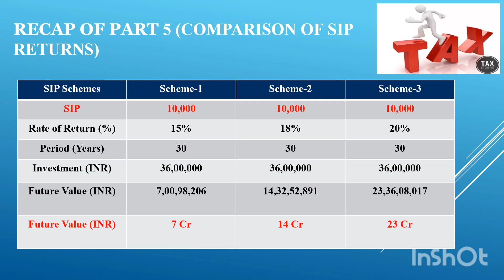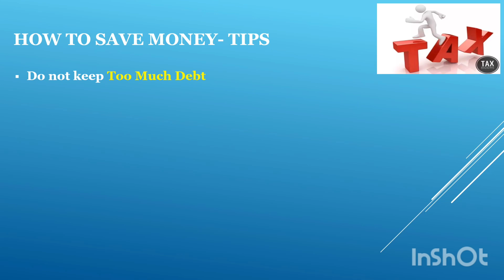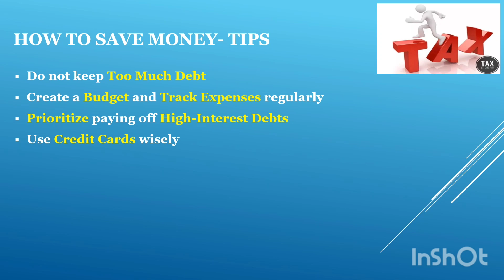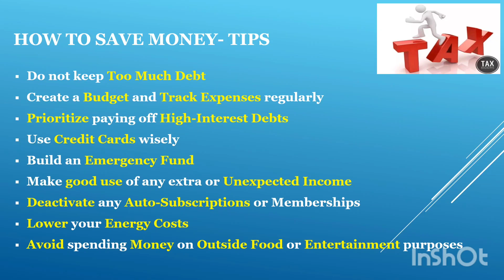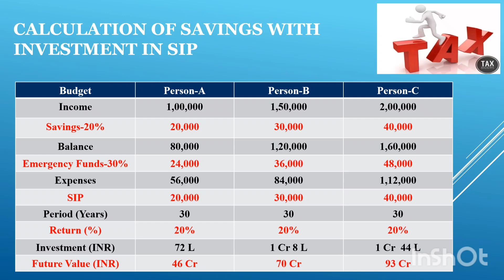Calculation of Savings and Emergency Funds and deploy Savings in SIP - Navratri Special - Part-6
How to calculate Savings and Emergency funds
First save then spend
If you invest your savings every month in SIP then the wealth will be huge
Unbelievable but true if you believe you will be Rich 😉